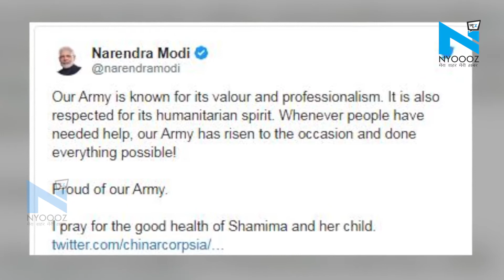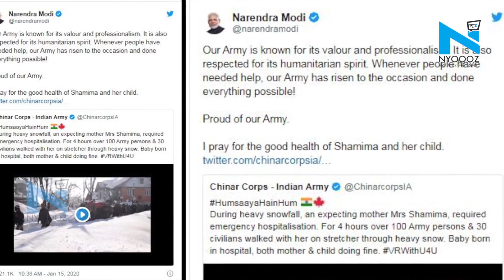4 घंटे बर्फ में चलकर 100 जवानों ने गर्भवती महिला को पहुंचाया अस्पताल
भारतीय सेना आज  72वां सेना दिवस मना रही है. सेना दिवस के इस मौके पर हर कोई देश की सुरक्षा में तैनात सैनिकों पर गर्व महसूस कर रहा है. इसी बीच जम्मू-कश्मीर से एक ऐसी तस्वीर सामने आई है,  जिसे देखने के बाद आपको सेना के जवानों पर फक्र महसूस होगा. इस तस्वीर को देखने से पता चलता है कि भारतीय सुरक्षा में तैनात जवान केवल दुश्मनों पर हमला करने के लिए ही नहीं बल्कि आम लोगों की मदद के लिए भी हर पल तैयार रहते हैं. इस वीडियो में देखा जा सकता है कि सेना के  100  जवानों ने कैसे चार घंटे तक बर्फ में पैदल चलकर एक गर्भवती महिला को अस्पताल पहुंचाया. प्रधानमंत्री नरेंद्र मोदी ने भी इस वीडियो को ट्वीट किया और सेना के जवानों को सलाम किया.